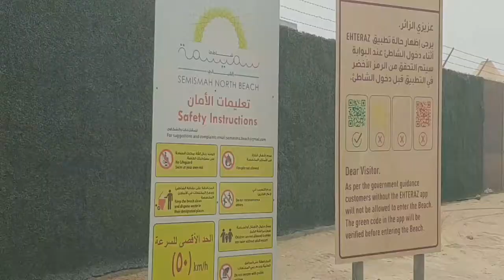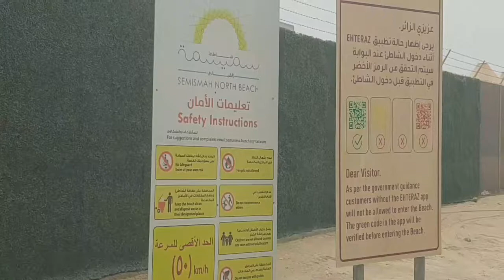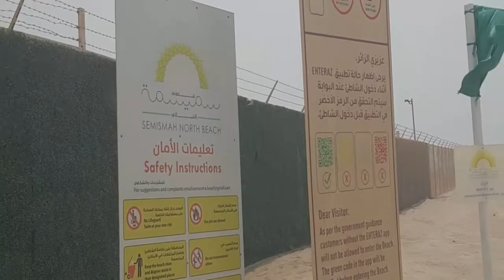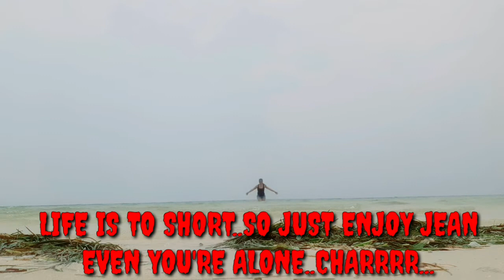♊ Semismah North Beach | Life is to Short | Jeanz Channel